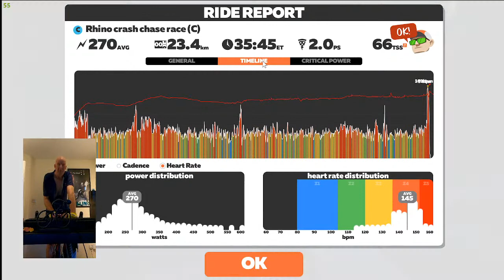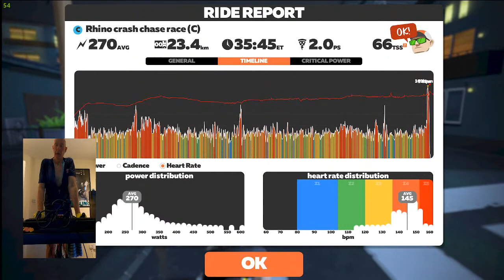Rhino Sunday Crash Race (C) Castle to Castle 1/5/22